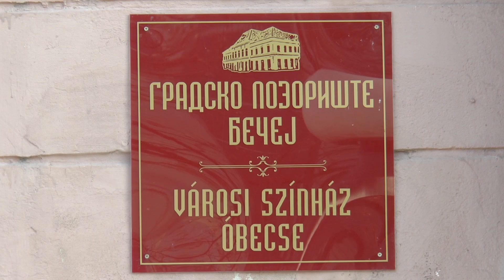TV BEČEJ: Petrović: „Hat bemutató az első fél évben”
TV BEČEJ: Az óbecsei Városi Színház az idei évet szorgalmas munkával kezdte. Több új előadás készül a színházkedvelőknek.